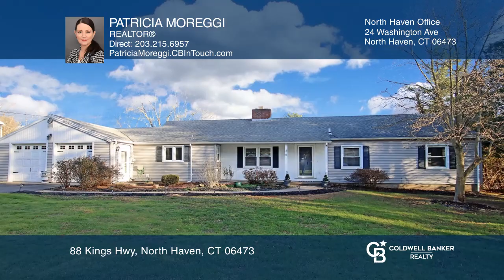88 Kings Hwy North Haven, CT | ColdwellBankerHomes.com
88 Kings Hwy, North Haven, CT

Beautiful Three-Bedroom Ranch In The Blue Hills Area of North Haven. This Lovely Home Boasts an Open Concept Kitchen, Dining and Living Room Space-Perfect For Get Togethers or After A Days Work to Relax In. Updated Kitchen Has Stainless Steel Refrigerator, Oven/Range, Dishwasher and Corian Counters